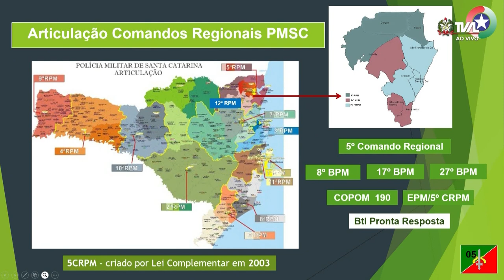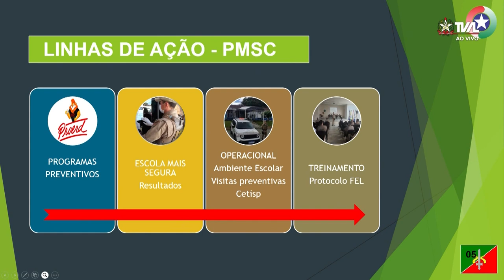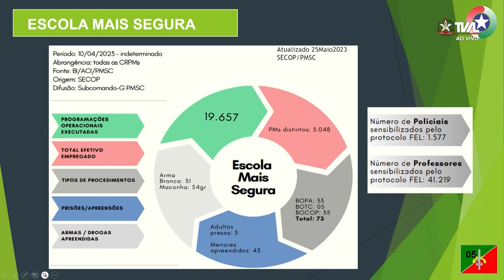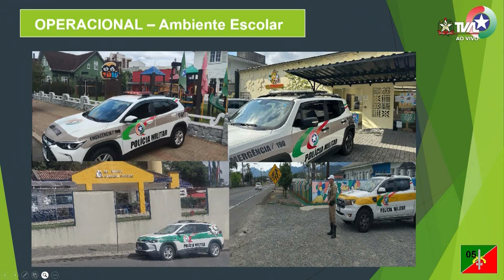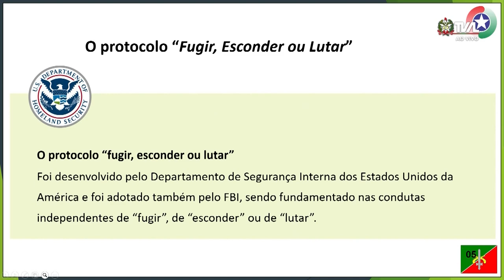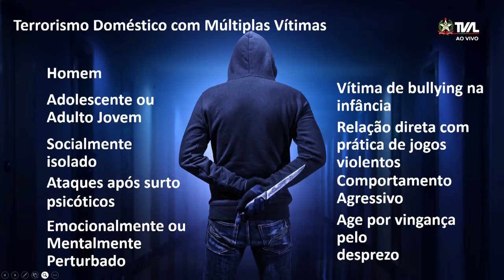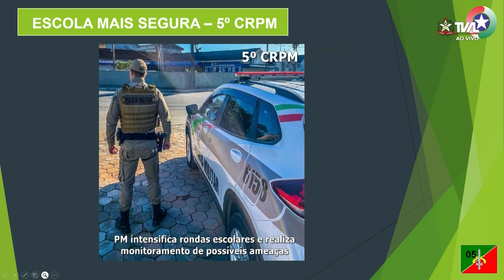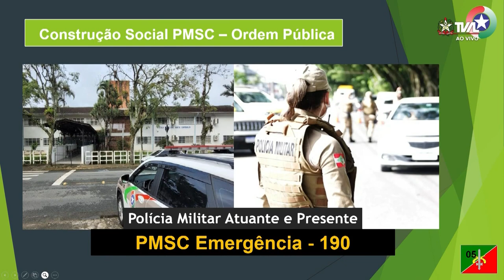Audiência Pública - COMSEG - Conselho de Segurança Escolar - Joinville - 26/05/23